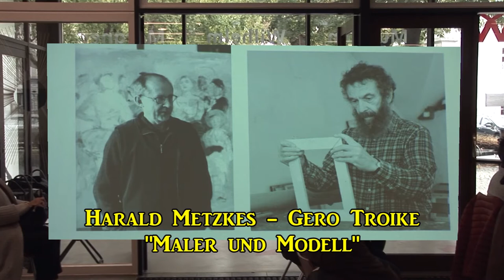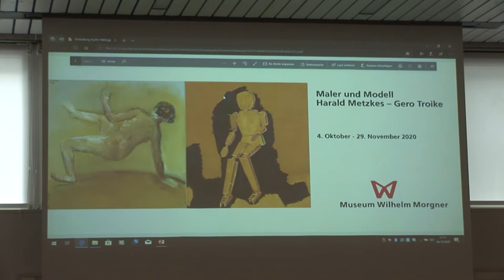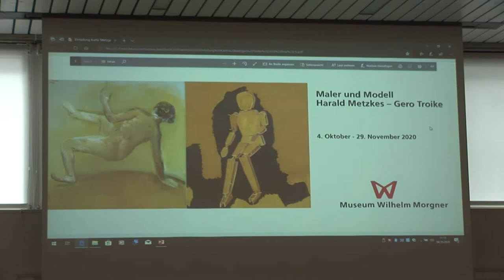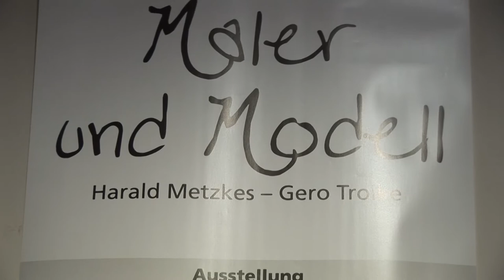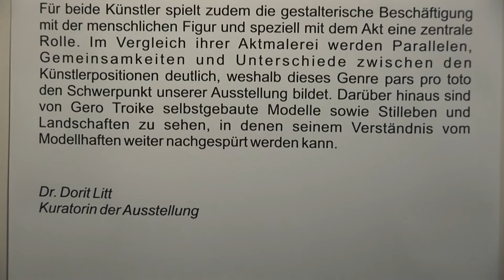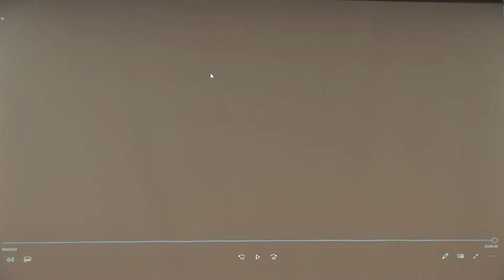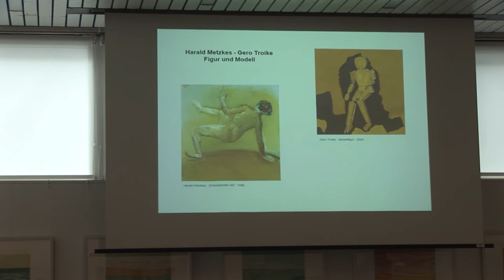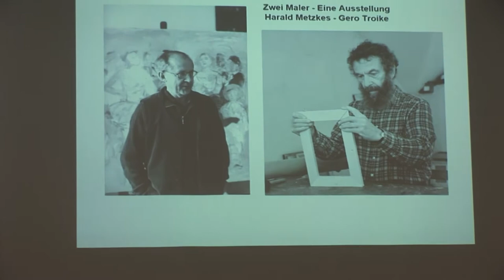Harald Metzkes - Gero Troike: Maler und Modell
In der Bildsprache des scheinbar Realen erfindet Harald Metzkes seit sieben Jahrzehnten Figuren und Dinge, gestaffelte Räume, spröde Beschwörungen von Erde, Himmel, Hölle. Er findet fürs Gewalttätige, Ausschweifende oder Banale subtilen Ausdruck. Metzkes nahm 1984 an der Biennale Venedig und 2003 an der Ausstellung "Kunst in der DDR" in der Nationalgalerie Berlin teil. 2007 erhielt er den Hannah-Höch-Preis der Stadt Berlin. Harald Metzkes hat sich niemals vom "sozialistischen Realismus" der DDR-Kunstpolitik vereinnahmen lassen. Gero Troike und Harald Metzkes kennen sich aus ihrer gemeinsamen Zeit als Bühnenmaler an der Volksbühne in Berlin und treffen in dieser Aussstellung weder künstlerisch aufeinander.